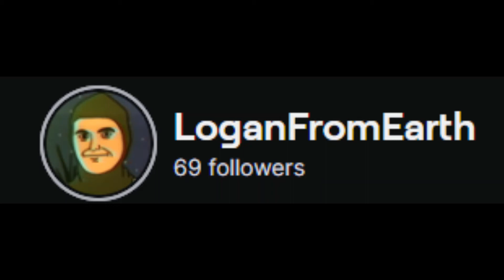At the speed of meme evolution Phase 1-Music video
memes have evolved and its just the 1st phase now let the games begin